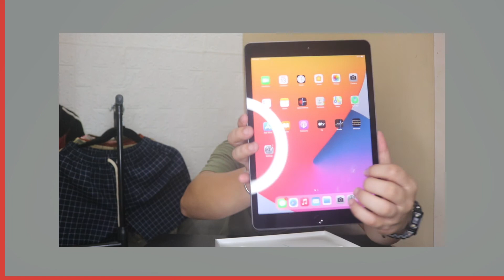iPad 8th Generation Wifi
My first ever Apple Gadget!😃